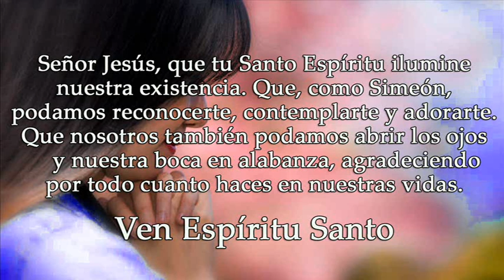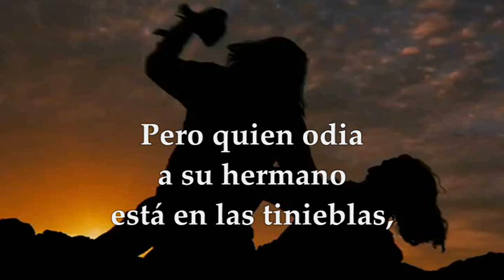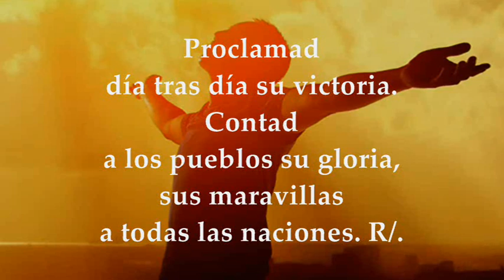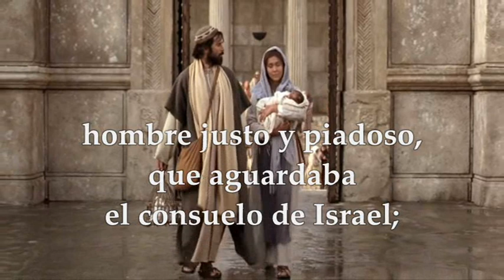EVANGELIO LECTURAS JUEVES 29 DE DICIEMBRE DE 2022 | LUCAS 2,22-35 | QUINTO DÍA EN OCTAVA DE NAVIDAD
EVANGELIO Y LECTURAS EUCARISTÍA JUEVES 29 DE DICIEMBRE DE 2022 QUINTO DÍA DENTRO DE LA OCTAVA DE NAVIDAD, TIEMPO DE NAVIDAD  CICLO A Primera Lectura: De la primera carta del apóstol san Juan 1Jn 2,3-11 Salmo 95,1-2a.2b-3.5b-6 R/. Alégrese el cielo, goce la tierra Evangelio según San Lucas 2,22-35